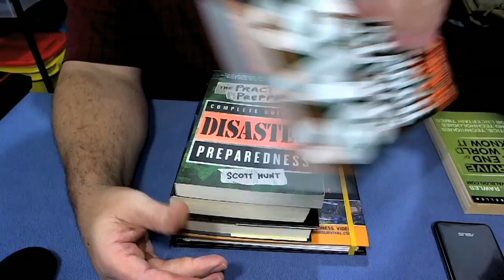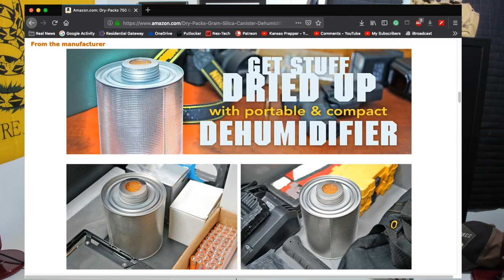Stop Ammunition Sales! How Long Will Ammunition Last?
There is a bill before Congress, H.R.3962 Stop Online Ammunition Sales. This bill has not been voted on as yet.